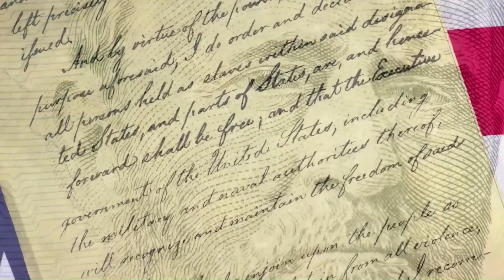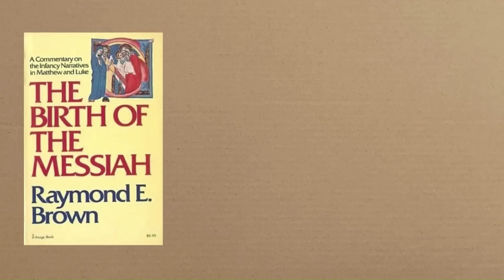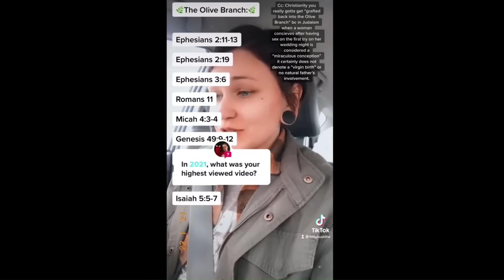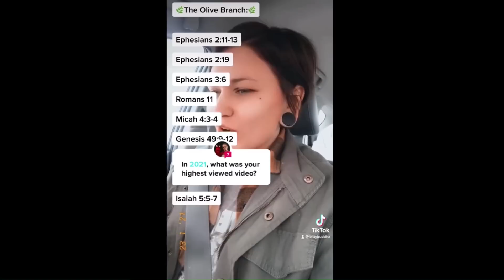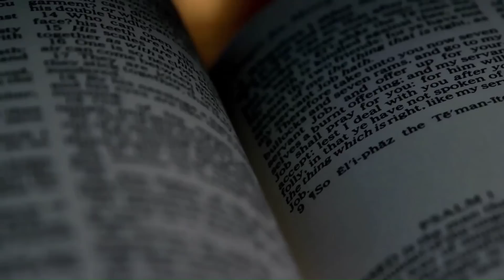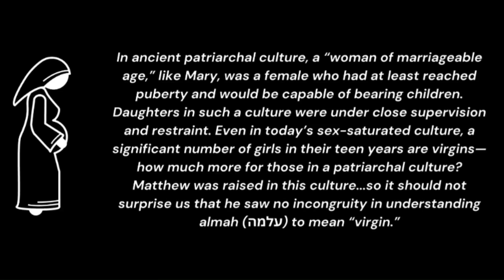TikToker Tries to Debunk the Virgin Birth, Fails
TikToker gish-gallops her way through trying to debunk the virgin birth story and makes a mess along the way.

Rethinking the Dates of the New Testament: The Evidence for Early Composition